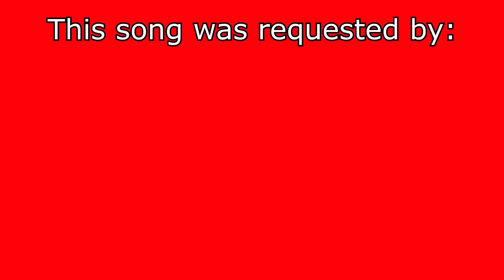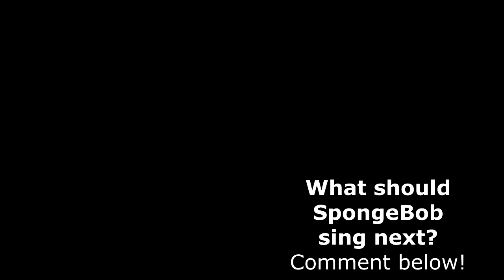SpongeBob sings "In My Feelings" by Drake (Keke, Do You Love Me?)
Use the hashtag SandyDoYouLoveMe and post videos of you dancing to this version of In My Feelings!